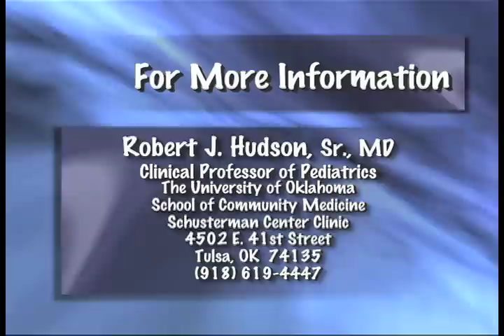Temperament in Children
Episode 580
We talk with Robert J. Hudson Sr., MD, Clinical Professor of Pediatrics at the University of Oklahoma School of Community Medicine about different temperaments in children, and how to approach them.